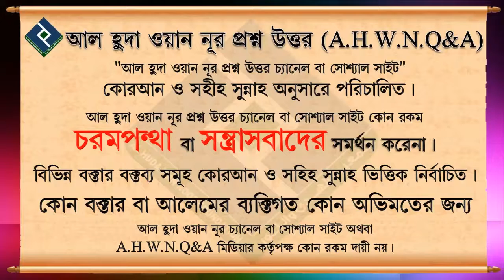কবর বাসিদের সালাম দেওয়ার পদ্ধতি কি ᴴᴰ┇শায়খ আব্দুল মতিন মাদানী